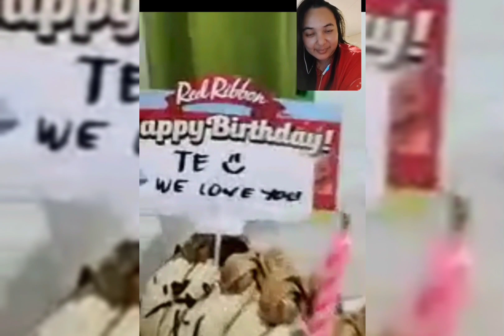My Birthday Celebration with Friends